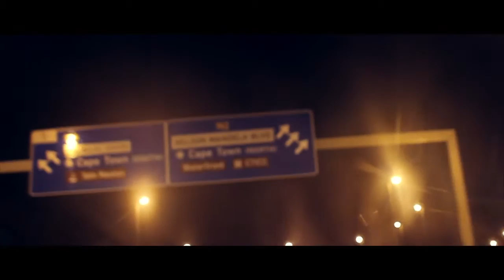Document Your Life: January 2016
In January i arrive  in Cape Town and go on adventures to Hout Bay, Signal Hill, Clifton Beach and Long Street. I also managed to capture some funny moments with my roommates inside our house.